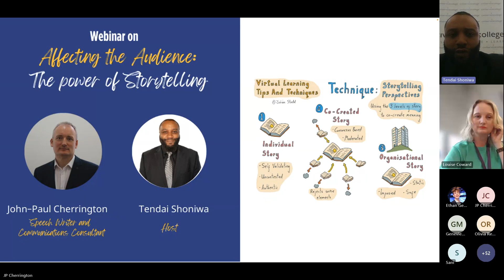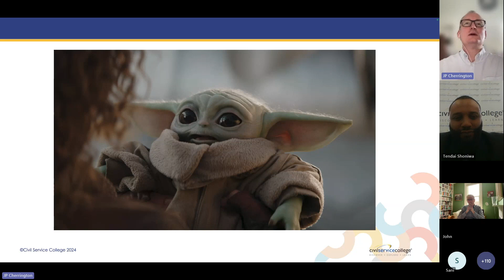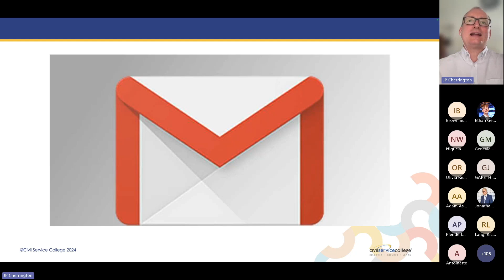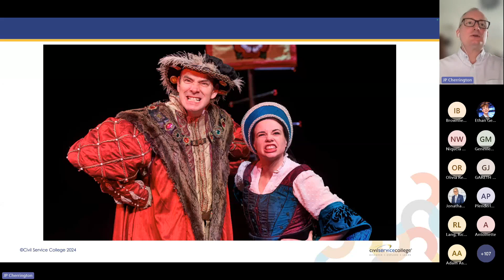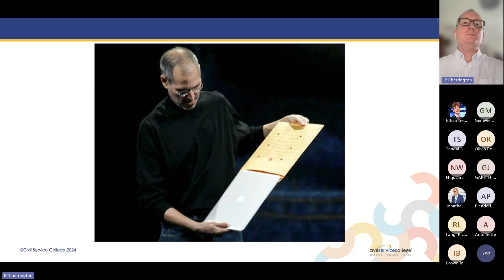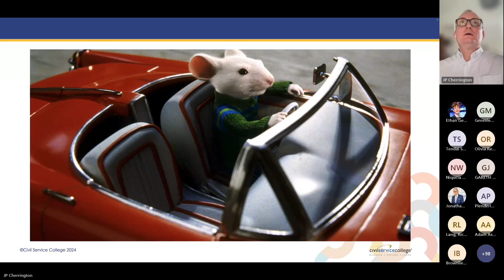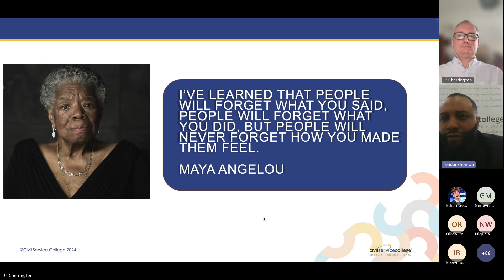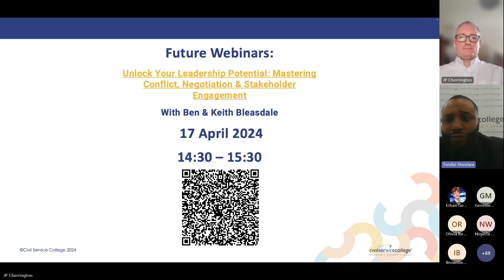Webinar: ‘Affecting an Audience: The Power of Storytelling’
On 26th March 2024, our trainer, John-Paul Cherrington hosted a webinar on ‘Affecting an Audience: The Power of Storytelling’.